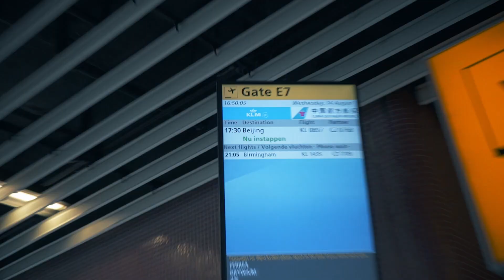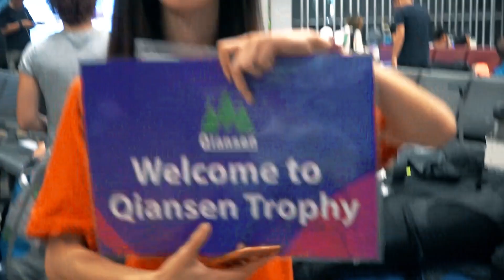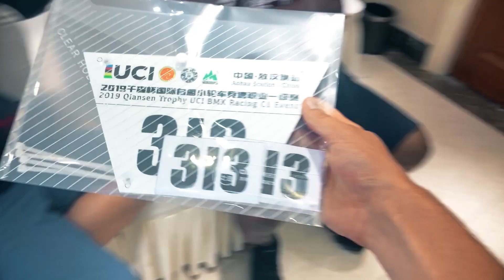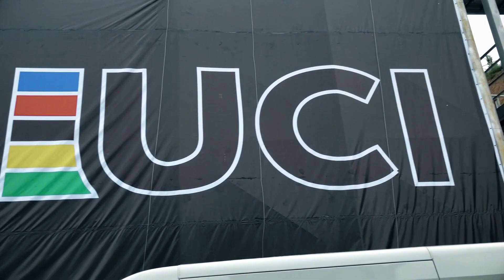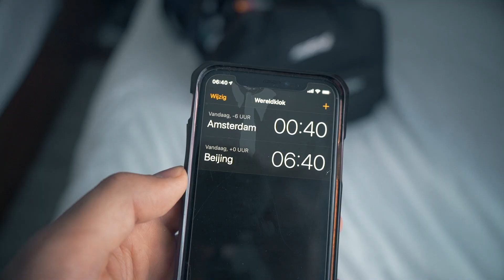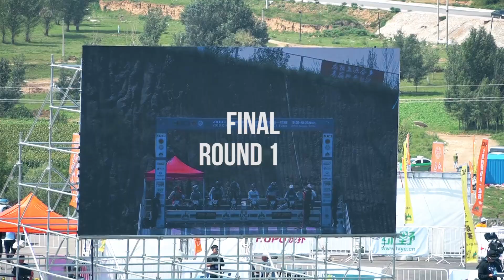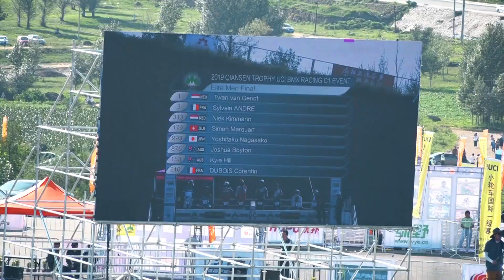Riding Bikes in China // 2019 BMX Qiansen Trophy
Video of my 3 day trip to Chifeng, China, to race the 2019 Qiansen Trophy. I had a blast.